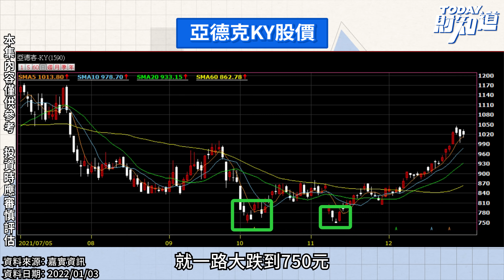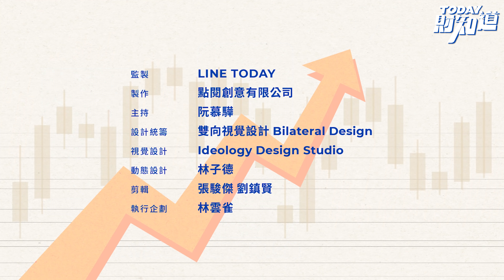A+狀元企業股價卻大跌！難道又是媒體魔咒？ | TODAY財知道 | LINE TODAY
管理學大師詹姆柯林斯2001年出版了《Good to Great》被翻譯為《從A到A+》一書，除了在台灣狂銷之外，全球銷售了超過二千萬冊，書中從1435家企業中選出了11家所謂的從優秀到卓越的公司，並且歸納出他們成功的關鍵。這本書激勵了許多企業經理人決心打造卓越企業，也啟發了投資人找尋卓越企業的夢想。不過，經由台灣媒體選出的A+狀元企業卻連續兩年出現了股價大跌的現象，這到底是巧合還是媒體魔咒？